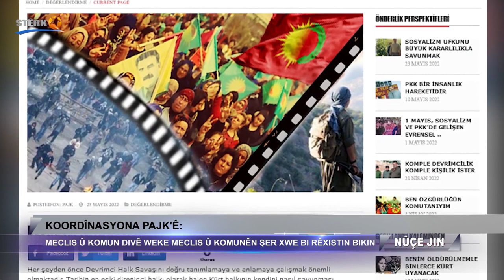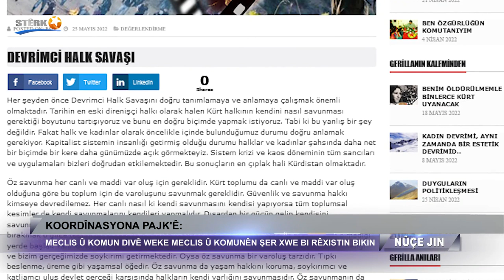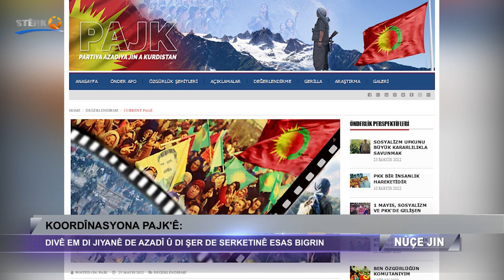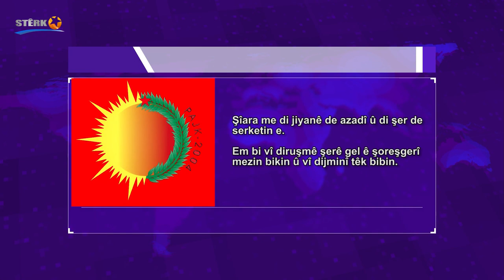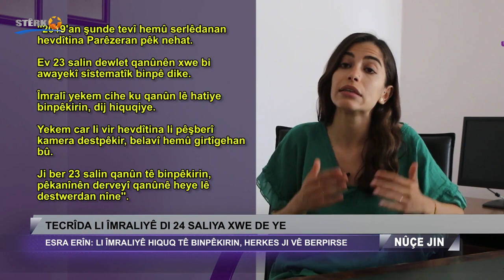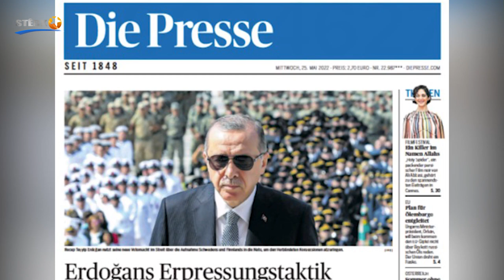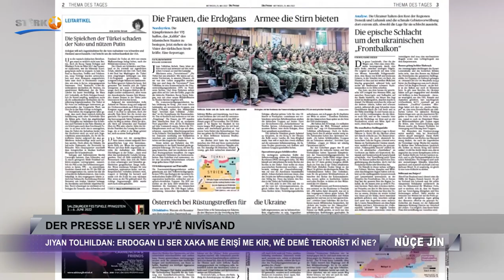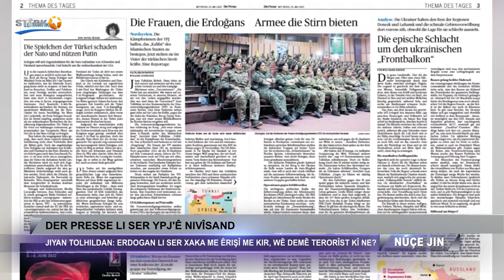Nûçe Jin - 25.05.2022